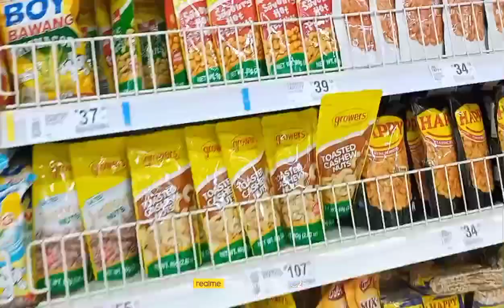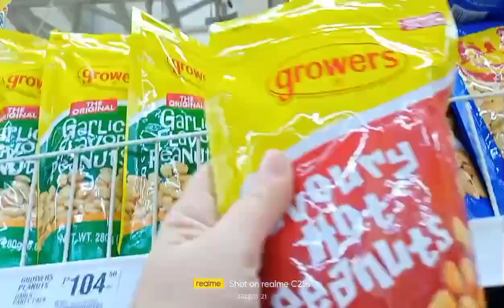SINO KAYA MAGBABAYAD NITO YONG MGA GROCERY NAMIN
HAPPY HAPPY SMILES AND GOODVIBES EVERYONE MEGA LOVE SHOUT OUT @mabelesquierdo04vlogsmain77